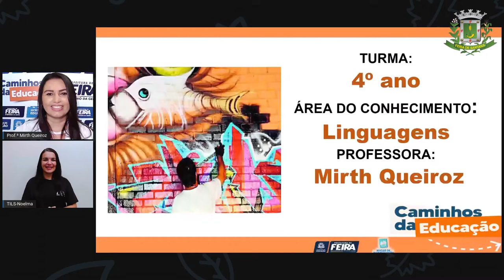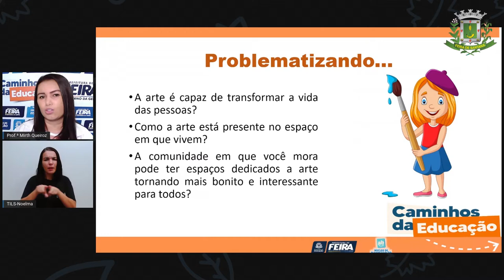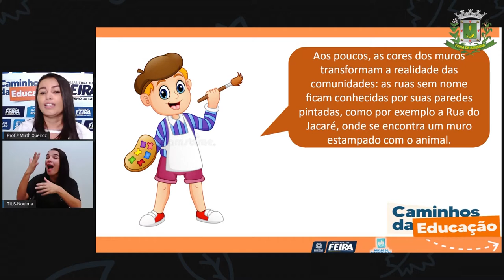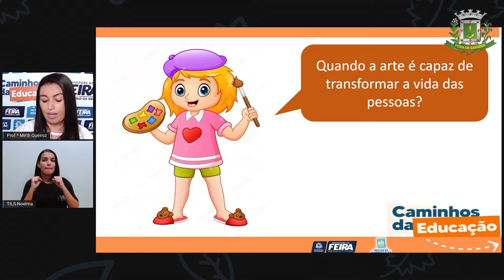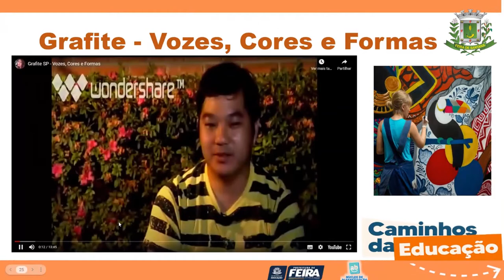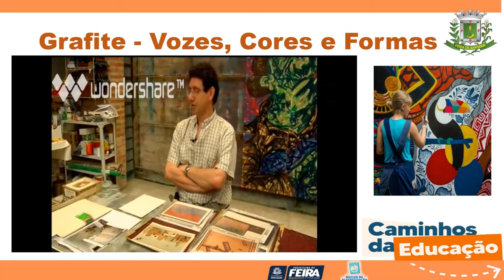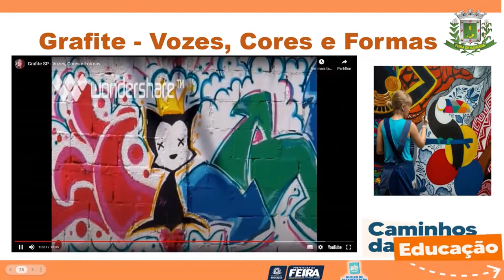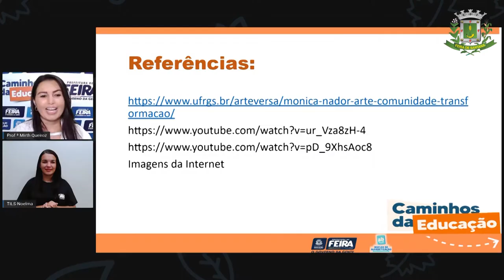4ºANO AULA 109 Linguagens Arte e Comunidade Profª MIRTH